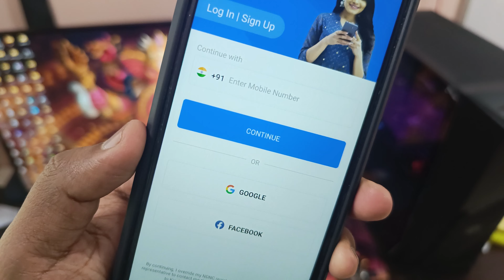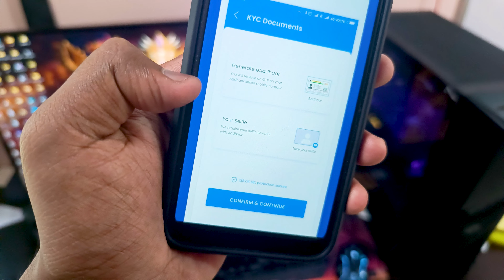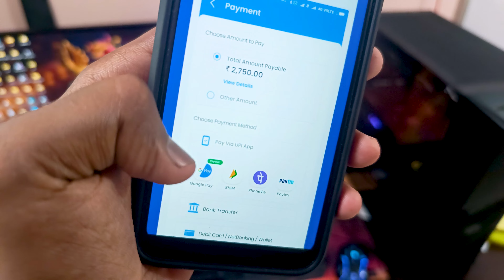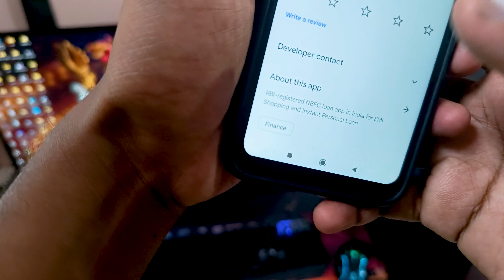ಕೇವಲ 3 ನಿಮಿಷದಲ್ಲಿ ₹5 ಲಕ್ಷ ಸಾಲ ಸಿಗುತ್ತೆ | Best Loan App | Emergency Loan App | Loan App Kannada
꧁༺✮•°◤ ₮Ⱨ₳₦₭ ɎØɄ ◥°•✮༻꧂

instant loan,
instant loan app,
kannada,
personal loan,
in kannada,
how to apply personal loan in kannada,
kannada tech,